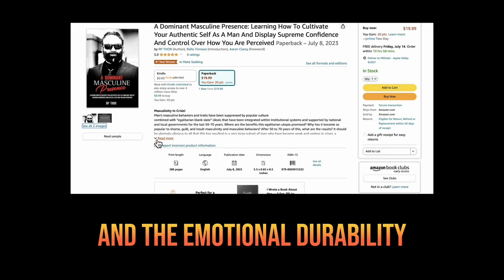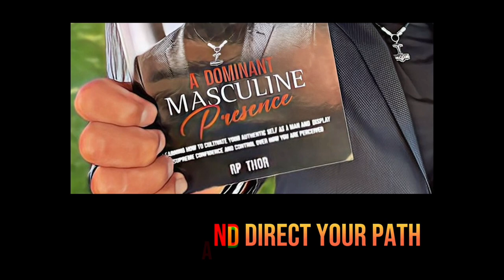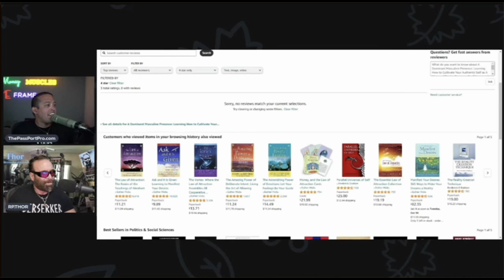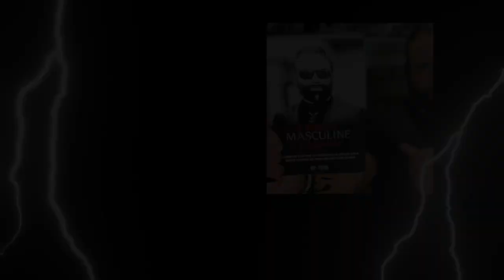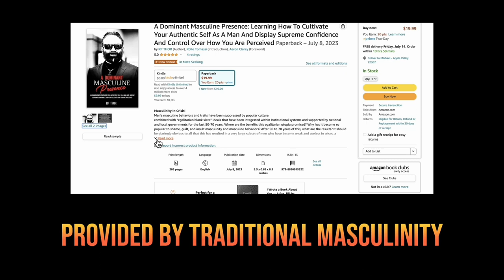IWAM The 7 Skills of a Dominant Masculine Presence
Interview with a man Jon MLD chops it up with RP Thor